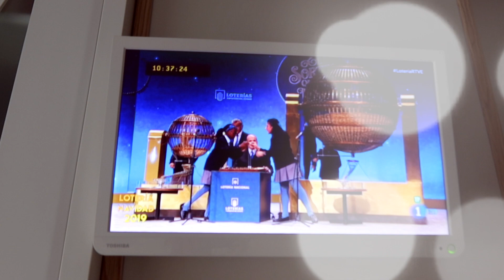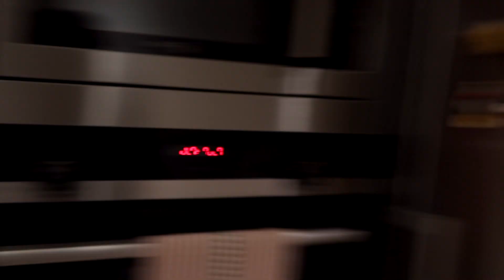¿Nos ha TOCADO la LOTERÍA? 😱💸 | LorenaAndCia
BIENVENIDOS UN DÍA MÁS AL CANAL!! ¿Nos habrá tocado la lotería?
En el vlog de hoy, además de contaros cuánto nos ha tocado este año en la lotería nacional, también aprovechamos para felicitaros estas fiestas y desearos que paséis unos bonitos dias rodeados de vuestros seres queridos.
Feliz Navidad!!!